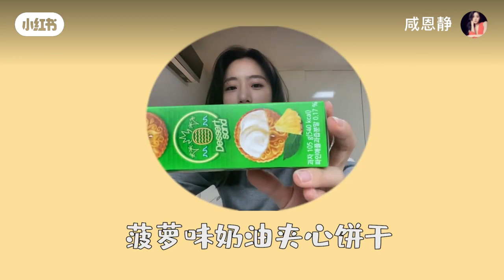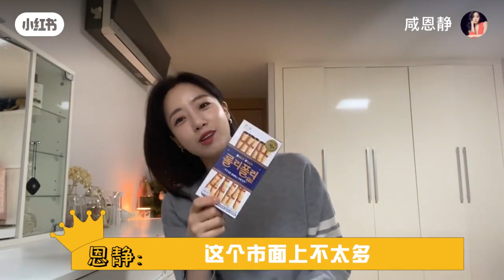[CHI] 210107/08 Xiaohongshu Korean Snack Tasting (Eunjung)